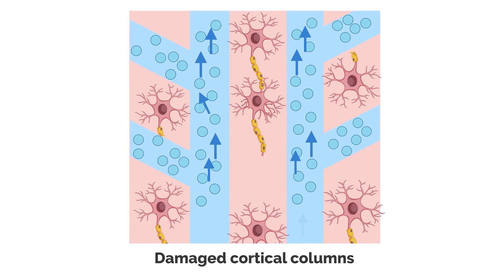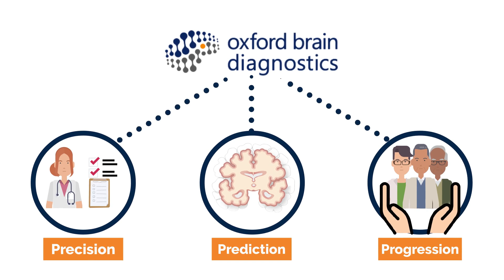Oxford Brain Diagnostics Ltd - Cortical Disarray Measurement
Cortical Disarray Measurement (CDM®) software as a device has been granted Breakthrough Device designation by the U.S. Food and Drug Administration (FDA). Only our proprietary technology analyses grey matter quality and uncovers insights of the kind that we do, based on changes in the brain at a cellular level.

Dr Steven Chance (CEO & Co-Founder) and Prof. Mark Jenkinson (Co-Founder) are world-leading authorities in neuropathology and neuroimaging. The Minicolumn anatomy which lies at the heart of the CDM® method, is altered in the neuropathology of Alzheimer’s disease, and other neurological and psychiatric disorders. Our method is built on decades of direct observation of brain tissue and MRI research at the University of Oxford.

Our platform can be applied across multiple neurological and psychiatric disorders. CDM® technology is already being explored commercially by drug developers to study neurodegeneration in Alzheimer’s, Neuroinflammation and Parkinson’s Disease.